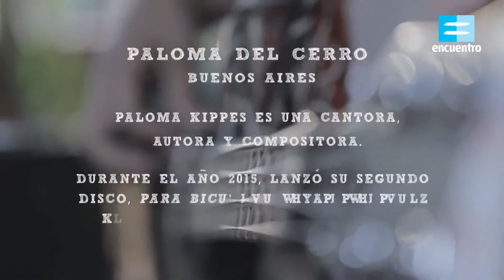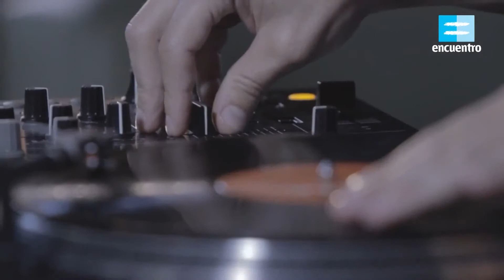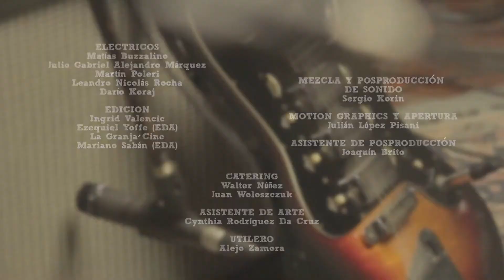PALOMA DEL CERRO , "La sala" (TV, Canal Encuentro)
Paloma del Cerro es música de raíces fusionada con respeto y cariño por músicos de este siglo. Su sonido es el resultado de una vertiente innovadora, inclusiva y audaz del nuevo folklore argentino, donde se combinan ritmos ancestrales con sonidos emergentes de esta época. Su disco "Gozar hasta que me ausente" fue nominado a los Premios Gardel 2012 como Mejor Álbum Nuevo Artista de Folklore y en 2015 editó su segundo disco titulado "Para Bien". Culto al baile, la alegría y la reflexión!